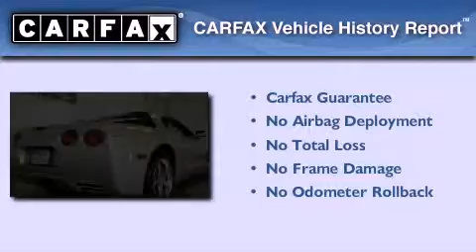Used 2004 Chevrolet Corvette San Antonio TX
Year : 2004
 Make : Chevrolet
 Model : Corvette
 Engine : 5.7L LS1 V8 SFI
 Trans . : Automatic
 Exterior : Silver
 Miles : 54,129
 Interior : Black
 Stock : 735F4009

 Drive With Pride
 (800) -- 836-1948